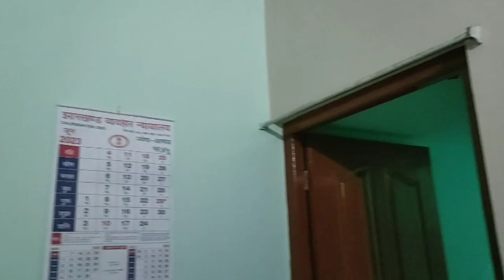पेट को ठंडा करने के लिए हम लोग नया फल लेकर आए हैं